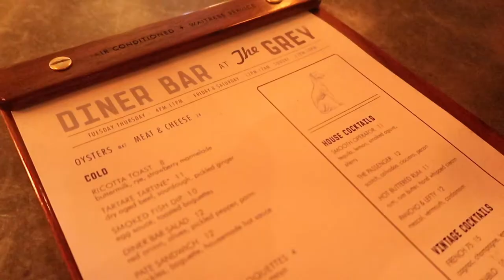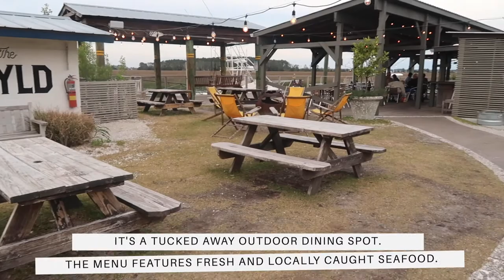Where to Eat and Stay in Savannah, GA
Savannah is a must stop place in the south. The locals are so friendly and the foodie scene is incredible.

Here are some of my top spots. Which place have you visited in Savannah? Any other recommendations? Let me know below.

Don't forget to embrace your unique style!